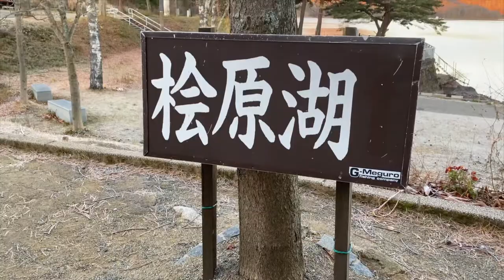【シーズン到来！初心者でも釣れる！】わかさぎ釣りに挑戦！ 〜ゴールドハウス目黒〜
ゴールドハウス目黒さんにてわかさぎ釣りに挑戦している模様についてお届けします。